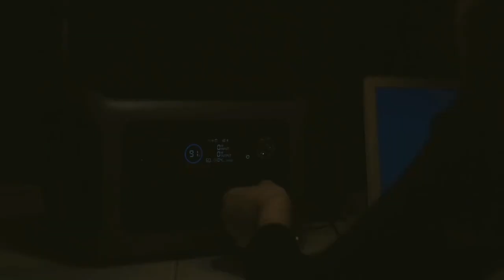Backup power supply for Home and Camping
ALLPOWERS R600 Powerstation With Solarpanel 100W , LiFePO4 Battery 299Wh Camping Generator 600W Power Supply For Home Backup RV